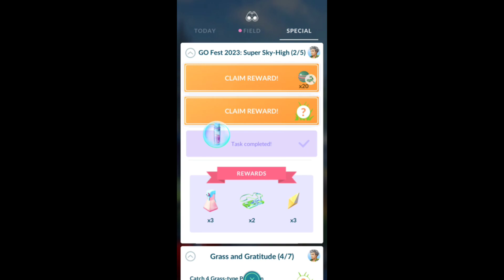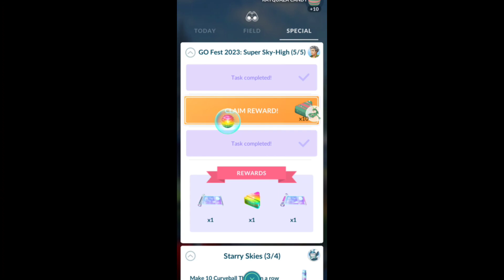😳 "Go Fest 2023: Super Sky High" Special Research in Pokemon Go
pokemon go fest 2023 global
go fest global 2023
pokemon go fest global 2023
go fest 2023
go fest 2023 global
go fest global
betty crocker cake
diancie
global go fest 2023
go fest
mega diancie
mega diancie pokemon go
pokemon global go fest 2023
pokemon go fest 2023
pokemon go global go fest 2023
Mega Rayquaza
Mega Rayquaza Raid
Mega Rayquaza Raid Started in Pokemon Go
Special research
Go Fest 2023 day 2 special research in Pokemon Go